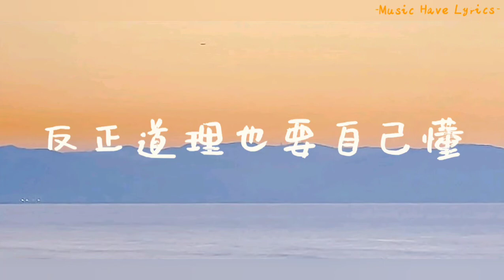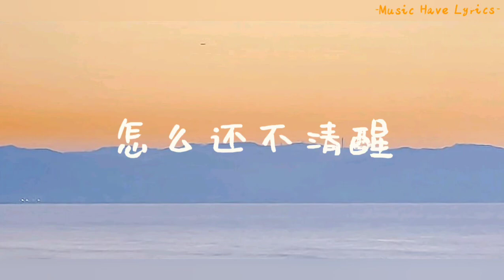李润祺 - 茫「我试着把孤独藏进耳机用琴键代替」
📢If you have any songs you wanted to listen, just leave a message in the comment section

💓喜欢的话记得给个赞
📢如果你有什么想听的歌，也可以留言在评论区

作词 : 李润祺
作曲 : 李润祺
落了灰尘的那本书
记不清多久没读
恍恍惚惚打开了窗户
发着呆过了一下午
不例外庸庸碌碌
都好吵
我不想迷茫
搞不明白怎么去活
谁比谁更洒脱
万家灯火
却没盏灯留我
我试着把孤独藏进耳机
用琴键代替
写不下的真实姓名 终于
天总会晴 我爱下雨
像得了怪病
怎么还不清醒
想要爱却没有情书
谁能借给我份幸福
不勉强我一直荒唐
有原因吗 活成静音
我怎么不伤心
好多歌曲只敢自己听
用琴键代替
像得了怪病
怎么还不清醒
反正路也要一个人走
反正道理也要自己懂
请等等再关灯
做一场白日里的大梦
定无数不想听的闹钟
转瞬成空
用琴键代替
像得了怪病
怎么还不清醒
Oh~怎么清醒～Oh
怎么还不清醒